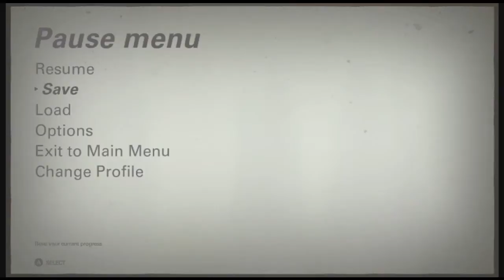Wolfenstein 2 The New Colossus Episode 26